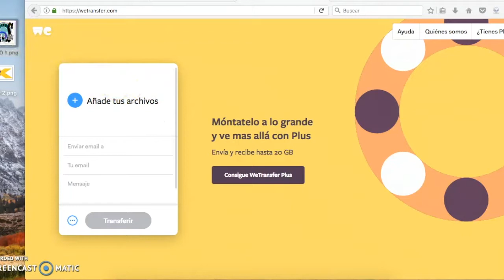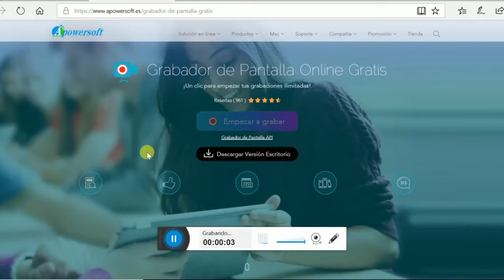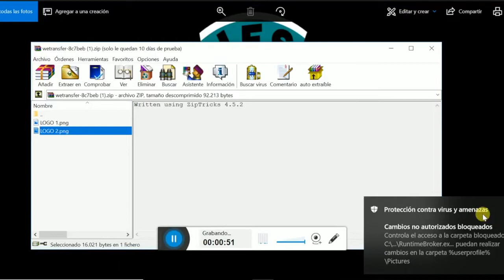Proyecto final ELENA Y MARIA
Proyecto final creación de recursos digitales